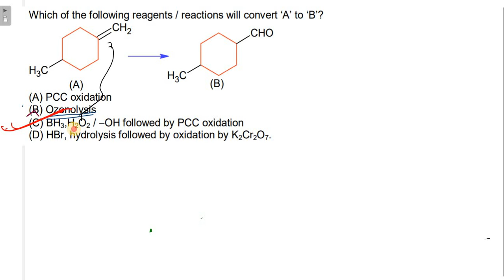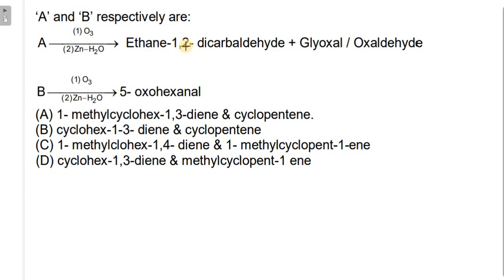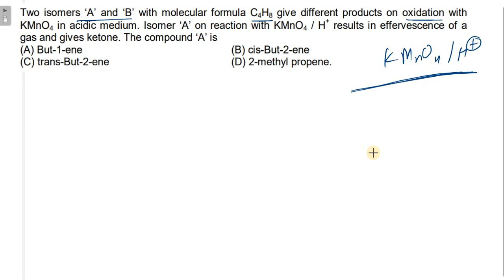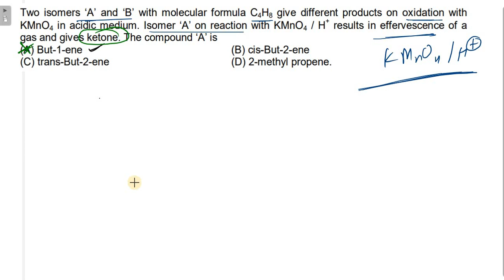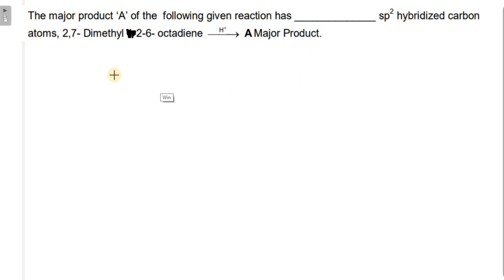Hydrocarbons | Previous years JEE questions (Year 2022)